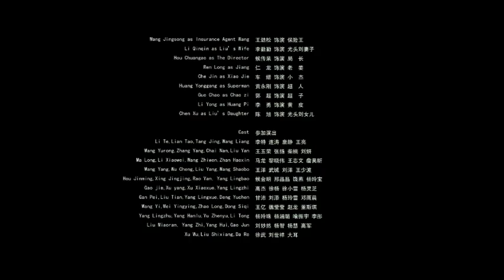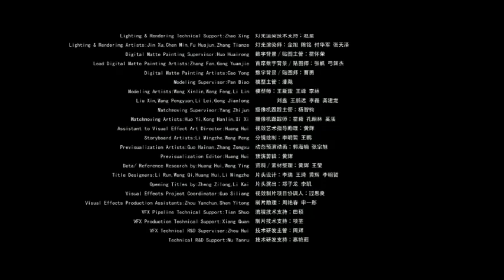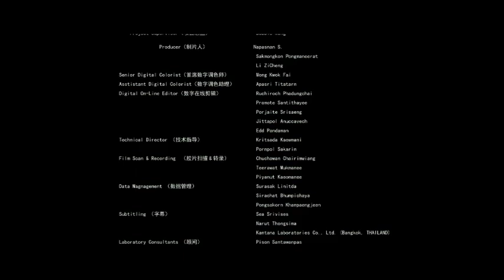Croczilla | FULL MOVIE | 2012 | Monster, Action, Horror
A 36-foot crocodile goes on the rampage in Beijing after being moved from a peaceful Crocodile Farm and onto a local gangster's menu.

Directed by Li Sheng Lin
2012
Starring Tao Guo, Barbie Hsu, and Suet Lam
Croczilla. PG-13.  Action. Comedy. Thriller.

Popcornflix is owned/operated by Screen Media Ventures, LLC.